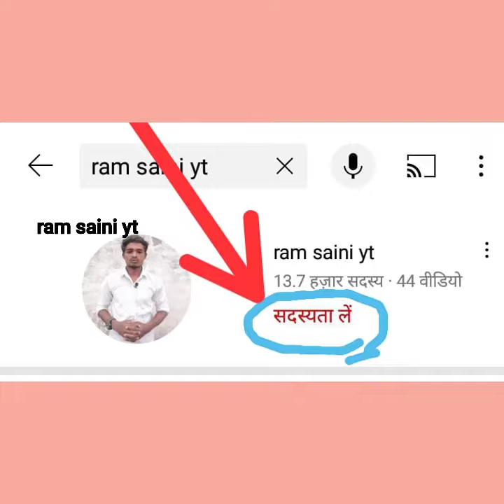आखिर कौन था बंदा सिंह बहादुर।जानिये बंदा सिंह बहादुर के बारे में।@devregar427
आखिर कौन था बंदा सिंह बहादुर।जानिये बंदा सिंह बहादुर के बारे में।@A2ZCRAZY1M  @ManishJodhpuri बंदा सिंह बहादुर के बारे में, बंदा बहादुर को दिल्ली लाया गया बंदा बहादुर के आत्मसमर्पण करने के बाद उनके बहुत से साथियों को गुरदास नाँगल में ही मार दिया गया. दूसरे लोगों को लाहौर लौटते समय रावी के किनारे क़त्ल किया गया.12 जून 2021,बाबा बन्दा सिंह बैरागी का जन्म कश्मीर स्थित पुंछ जिले के तहसील राजौरी क्षेत्र में विक्रम संवत् 1727, कार्तिक शुक्ल 13 (1670 ई.) को हुआ था। उनका वास्तविक नाम लक्ष्मणदेव उनका जन्म एक हिन्दू ब्राह्मण परिवार में हुआ था और उनका गोत्र भारद्यज था ।,मुगल सल्तनत का बाप,बाबा बंदा सिंह बहादुर,
baba banda singh bahadur history,
baba banda singh bahadur,
history of baba banda singh bahadur,
baba banda singh bahadur story,
बंदा सिंह बहादुर,
अजब गजब facts,
ajab gajab facts,
banda singh bahadur,
baba banda singh,
chaar sahibzaade,
sikh empire,
guru gobind singh ji,
battle of sirhind,
sikh warrior,
sikh history,
hindi,
history,
chaar sahibzaade 2 movie,
chaar sahibzaade 2 full movie,
guru gobind singhchaar sahibzaade full movie,
chaar sahibzaade 2,
Chaar Sahibzaade 2 Rise Of Banda Singh Bahadur,
chaar sahibzaade 2 rise of banda singh bahadur full movie in hindi,
mzaalomovies,
freemovies,
hindi animation movie hd full,
animation movies full movies hindi,
chaar sahibzaade 2 rise of banda singh bahadur full movie download,
hindi movies,
bollywood movies,
hindi cartoon movie all,
all new cartoon movie in hindi 2022
news in hindi,
Banda Bahadur Singh,